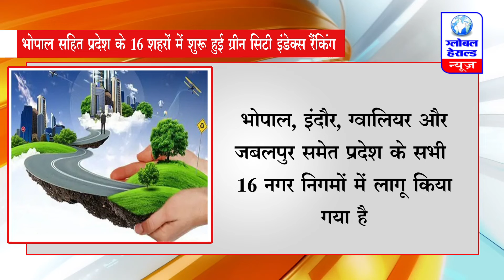भोपाल सहित प्रदेश के 16 शहरों में शुरू हुई ग्रीन सिटी इंडेक्स रैंकिंग || Global Herald News